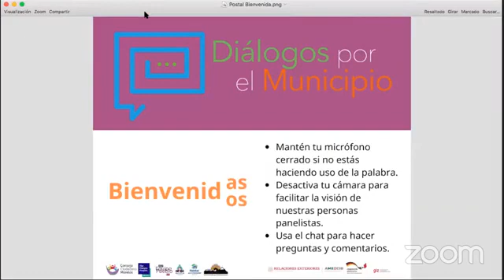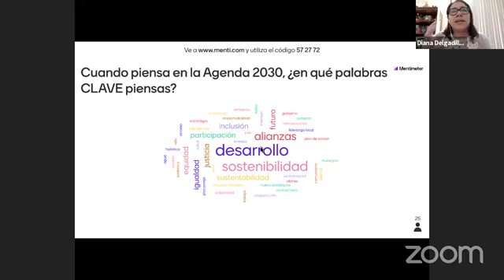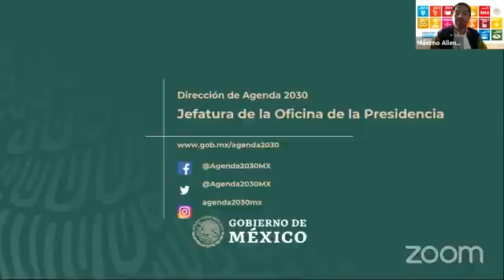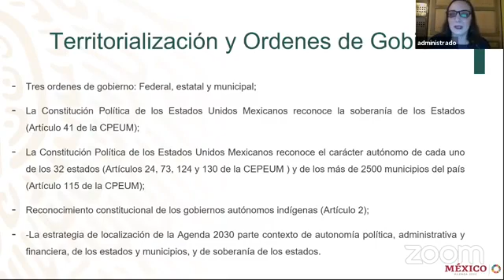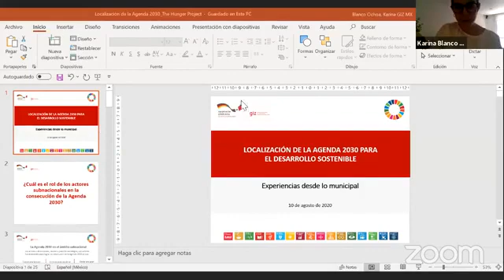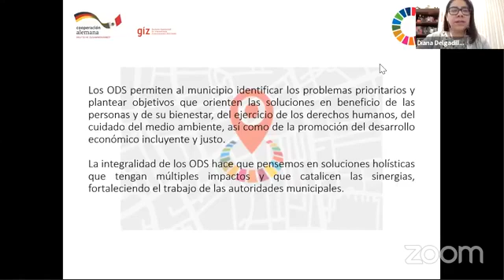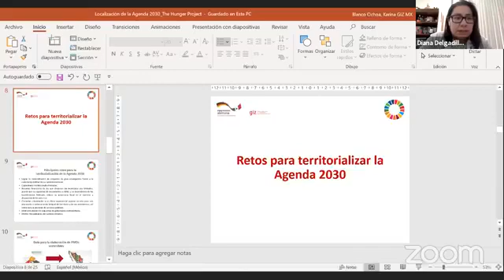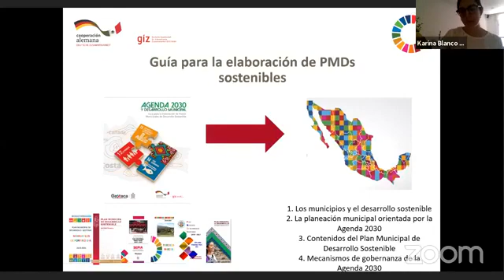Mesa 2. Localización de la Agenda 2030.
Foro Nacional Diálogos por el Municipio.
10 de de agosto, 2020.